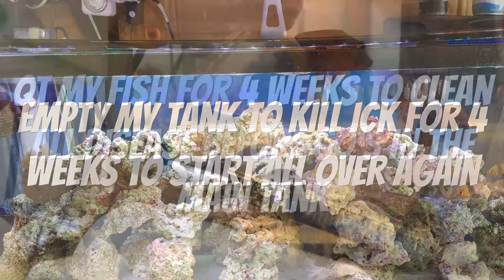My 1st salt water fish tank (velvet Ick disease)